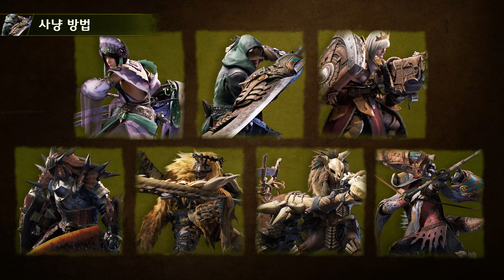Monster Hunter Wilds - 게임 소개 영상(안내인: 알마)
편집자 '알마'가 안내인을 담당하는 「Monster Hunter Wilds」의 게임 소개 영상입니다.
알마와 함께 와일즈의 세계에 발을 들여보세요.

시리즈 최신작 「Monster Hunter Wilds」가 2025년 2월 28일(금)에 전 세계 동시 발매!

예약 접수 중!

발매일: 2025년 2월 28일(금) 예정
대응 기종: PlayStation®5 / Xbox Series X|S / Steam